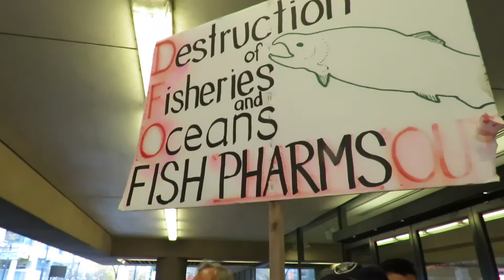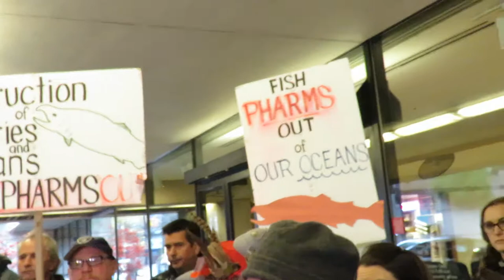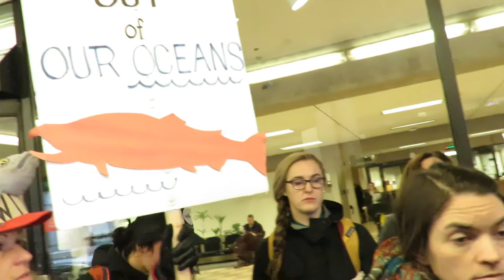Press Conference Marine Harvest application for an Injunction against the Fish Farm Occupation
Stand in solidarity with the Musgamagw, Namgis and Mamalilikala people who are occupying the fish farms. Vancouver Court House. Novemver 14, 2017